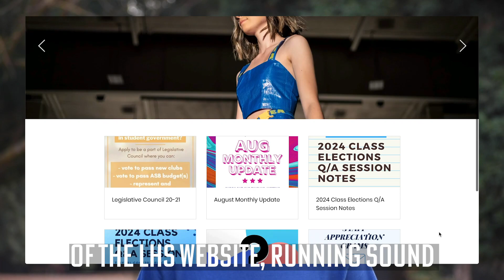ASB Resources Video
Hey Vikings, we hope that you are all doing well and are adjusting well to the new school year! This is a quick video to explain some aspects of ASB that are prevalent in our school lives but may not have a clear explanation to their purposes; the timestamps for each section are listed below if there is any one section that you’d like to revisit.

*LEG COUNCIL APPLICATION closing ON September 12th*

*SSC APPLICATIONS closing ON September 15th @4pm*
^Each year, two students and one alternate are representatives to Lynbrook's School Site Council, which oversees the Annual School Plan and LCAP funding.

Don’t hesitate to reach out to @lynbrookasb on instagram or if you have any other questions regarding any of these topics or anything ASB related!

Timestamps:
0:26 -  What is ASB?
0:58 - Why ASB is relevant to all students
1:50 - ASB Commissions
3:05 - ASB Officers vs Class Officers(ASBOs vs COs)
3:57 - Intra-district Council(IDC)
4:49 - Legislative Council(Leg council)
5:25 - How can you get involved?